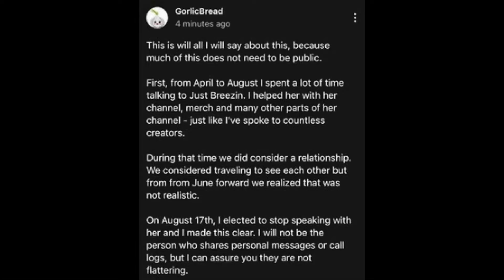@GorlicBread’s Deleted Community Post!!